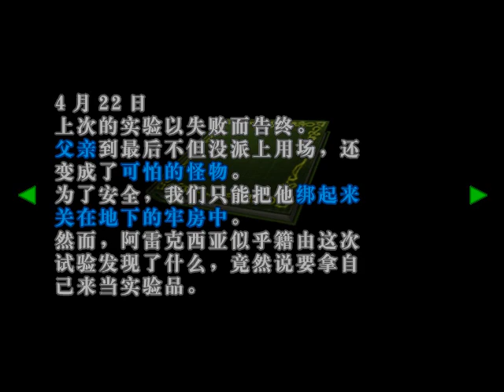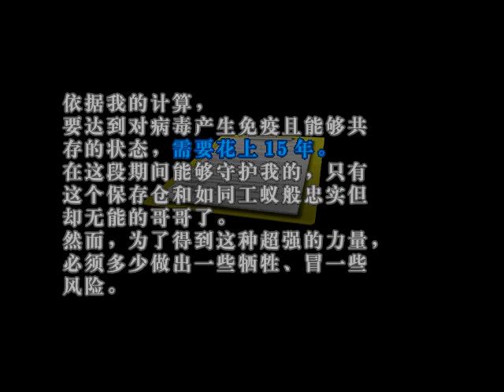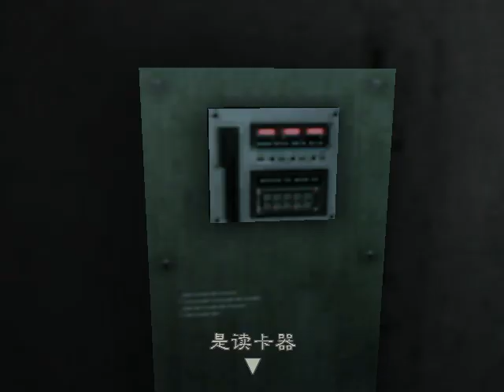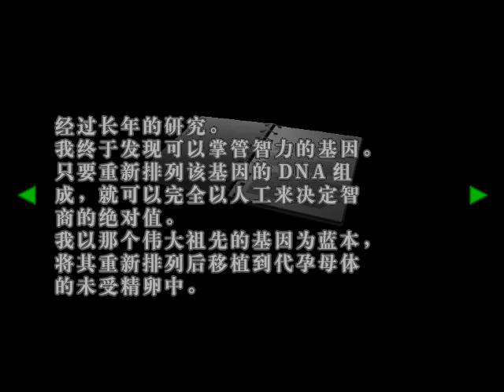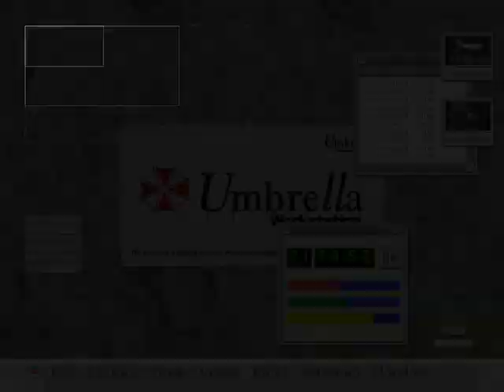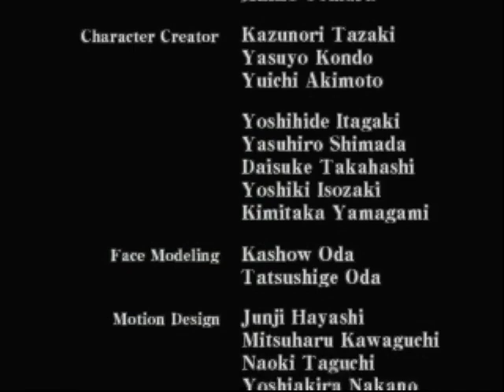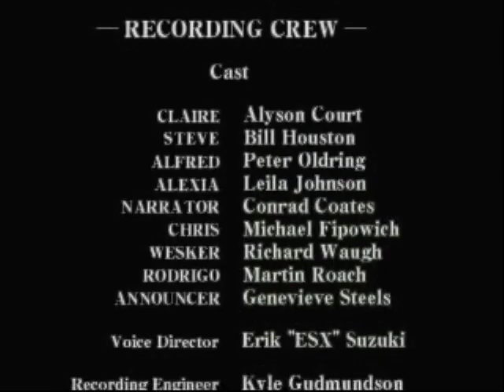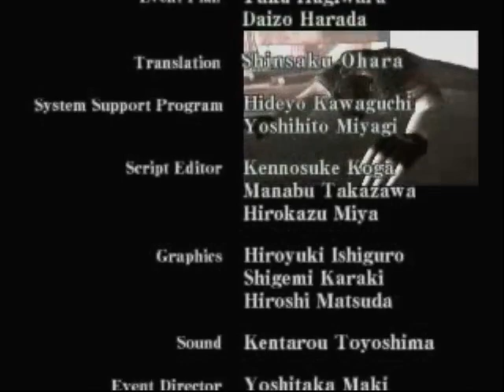惡靈古堡:聖女密碼 劇情攻略 (4/4) Final